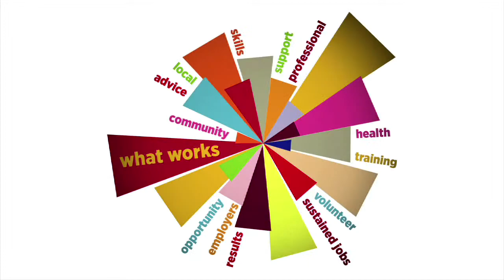Lord Knight discusses the importance of raising the professional status of Welfare to Work staff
Lord Knight discusses the importance of raising the professional status of the staff in the Welfare to Work sector standards